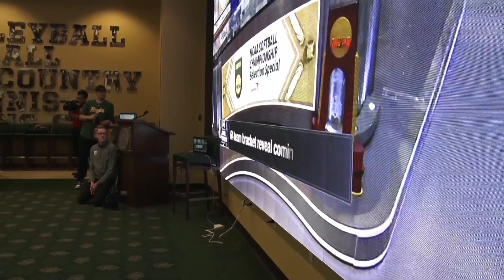Baylor softball clinches spot in NCAA tournament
The Bears will head to the Salt Lake City regional to face Ole Miss in the first round of the NCAA softball tournament on May 19.